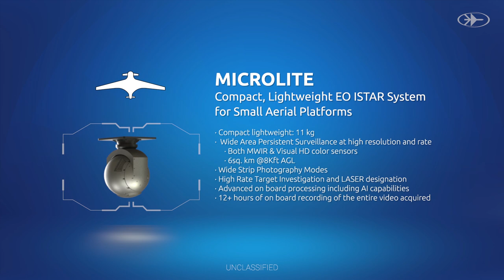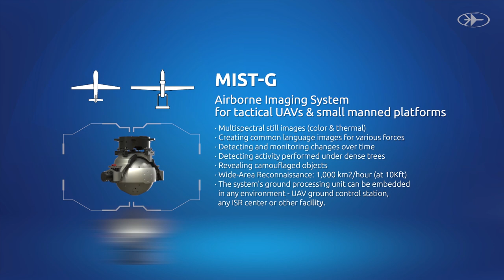New! RAFAEL's MicroLite Compact EO ISTAR system for UAVs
MicroLite is an innovative, compact, lightweight EO/IR Intelligence, Surveillance, Targeting and Reconnaissance (ISTAR) system, for small aerial platforms such as UAVs, Manned Aircraft, Aerostats and observation balloons.

First of its kind, RAFAEL's MicroLite has been integrated onto the Orbiter-4 UAV by Aeronautics, to begin flight tests. This is the first example of the tight synergy created by a RAFAEL product and an Aeronautics platform, after RAFAEL acquired Aeronautics last year. RAFAEL will present MicroLite at the Singapore Air Show at RAFAEL's booth.

By simultaneous scanning with a high-resolution MWIR and Visual HD color sensors, MicroLite enables 24/7 Wide-Area Persistent Surveillance. In addition, MicroLite may be equipped with a LASER designator for sensor-to-shooter loop closure. Certain ground-breaking technologies have been developed and integrated into MicroLite to enable these capabilities in a miniaturized form-factor.